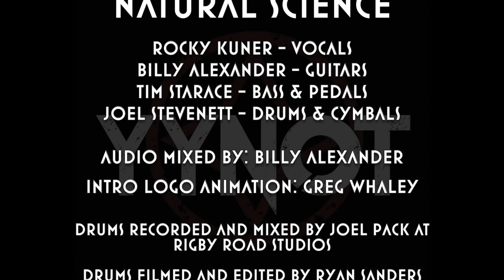NATURAL SCIENCE - RUSH - YYNOT COVER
YYNOT's cover of "NATURAL SCIENCE" from RUSH's 1980 masterpiece  "Permanent Waves".
Rocky Kuner: Vocals, Billy Alexander: Guitar, Tim Starace: Bass/Bass Pedals, Joel Stevenett: Drums

Video edited by: Ryan Sanders
Drums recorded by Joel Pack and filmed by Ryan Sanders
at Rigby Road Studios.

Special Thanks to:
Joel Pack at Rigby Road Studios, Ryan Sanders at Suncast Media, Ed Pratt and Robbie Miller at PRATT Sound, Robbie Dalley at WEBB Intergration, DW Drums, PAISTE Cymbals, REMO Drumheads, Humes and Berg Cases, Vic Firth Drumsticks, Porter and Davies Drum Tactile Monitors, SHURE Microphones and everyone at Salt City Drums.